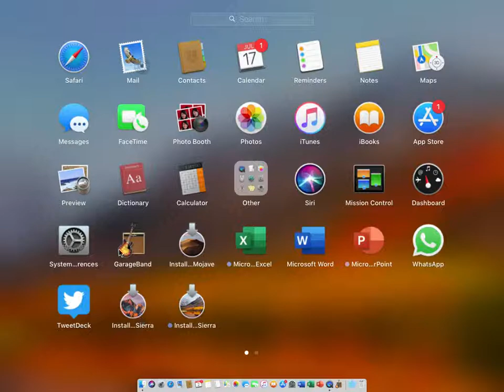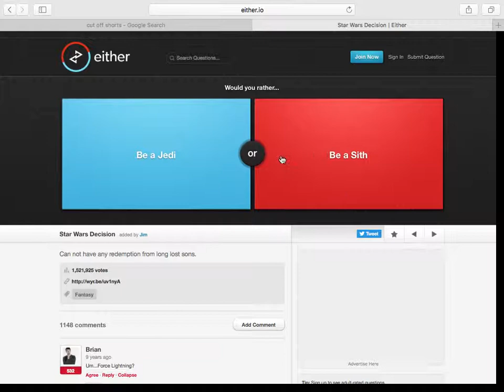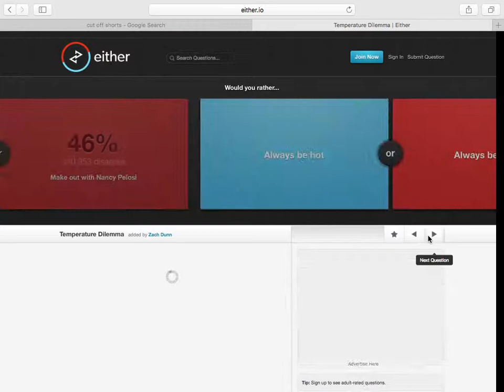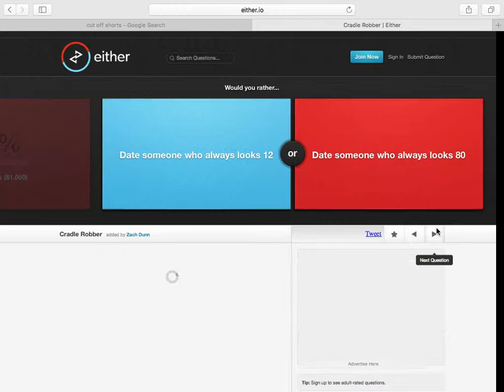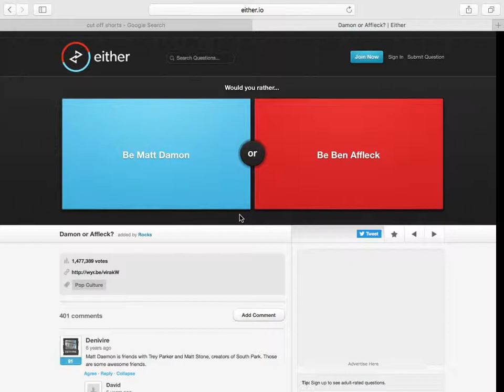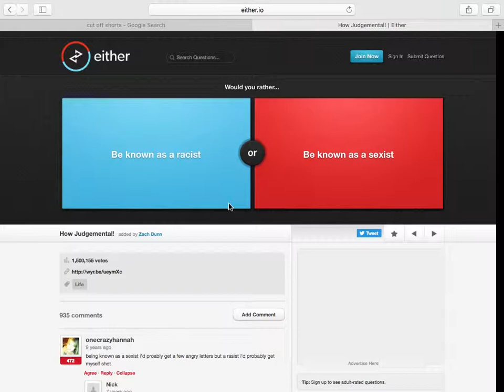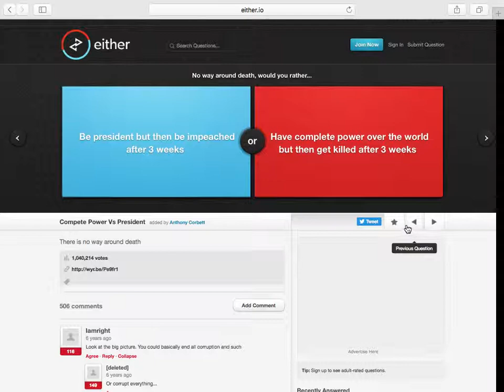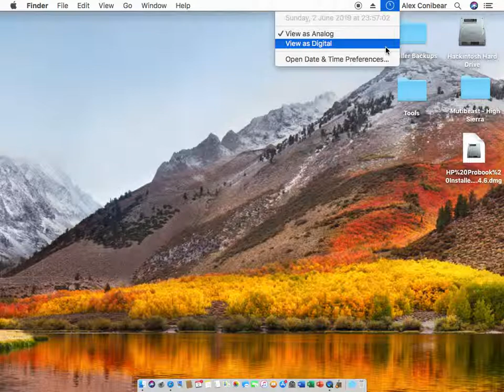Would You Rather At 11 PM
Youtube That Inspired This Video Is : Kairossbest

Hope You Enojyed

My Minecraft Server:
Theapc06.mcpro.io

snap-chat:theapc06
YouTube: Theapc06 ; Theapc06-vlog's and Theapc06 Gaming

if you need any help ask in the comment's below